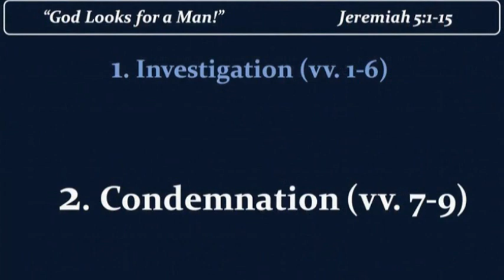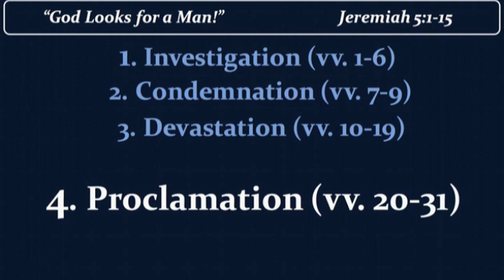“God Looks for a Man!” Jeremiah 5:1-15 11/24/19